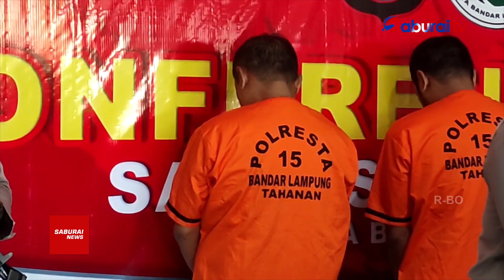POLRESTA BANDAR LAMPUNG BONGKAR RIBUAN EXSTASI - SaburaiNEWS